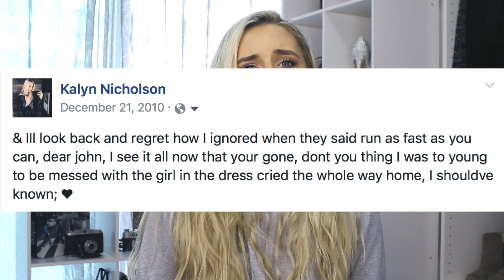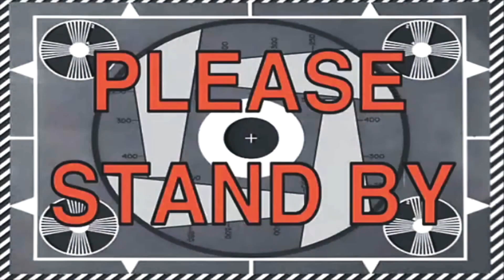If I Knew Then What I Know Now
Here are the 10 things I would go back in time and tell myself as a teenager aside from a few such as fries before guys and do NOT post that emotional status.
If you could go back in time, what would you tell yourself?

Sweater - Lola Shoetique
Lips - Moon by Kylie

FOLLOW ME//